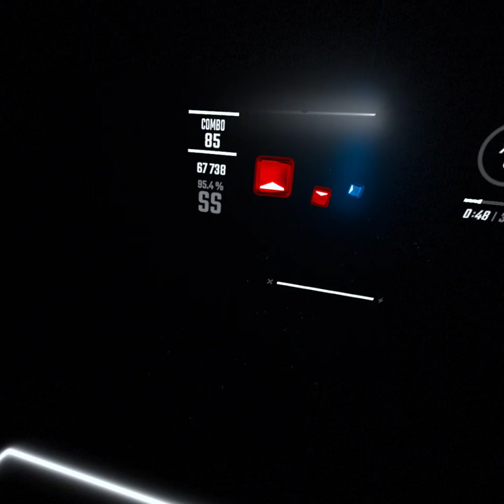Back with a little Beatsaber